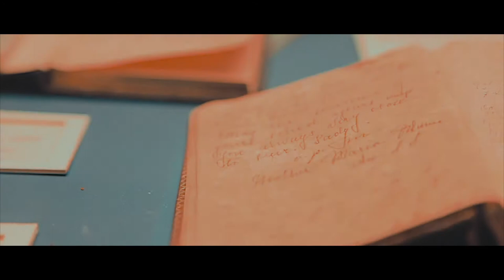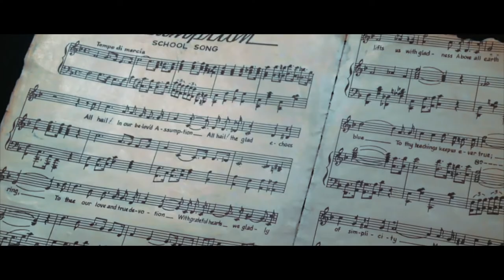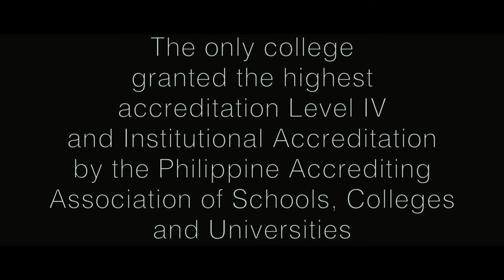Assumption College San Lorenzo Makati Higher Education Division (Updated 2021)